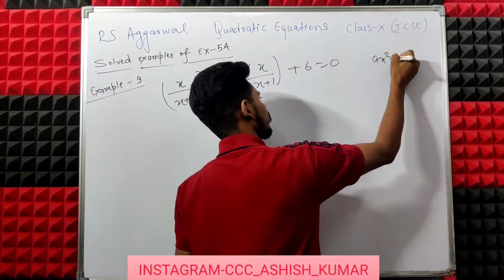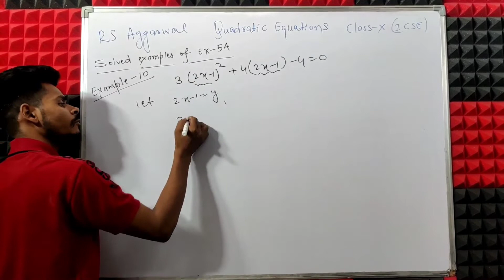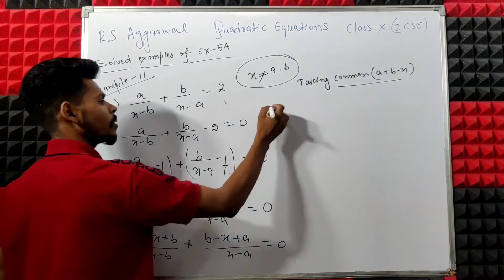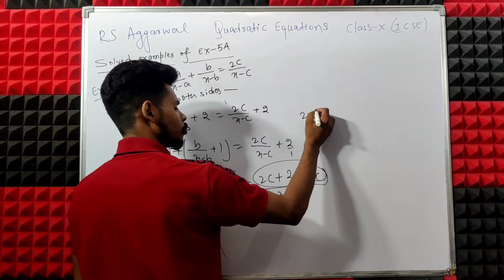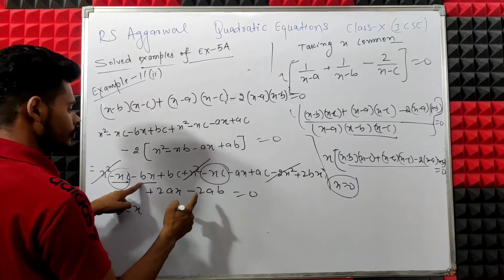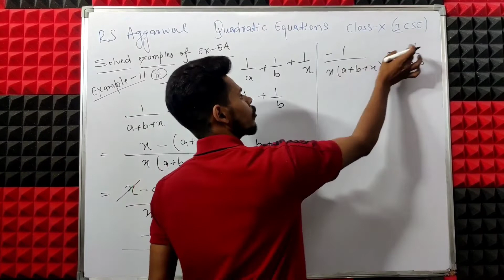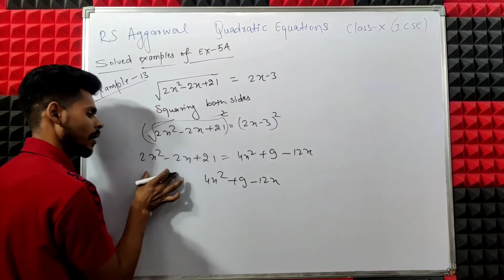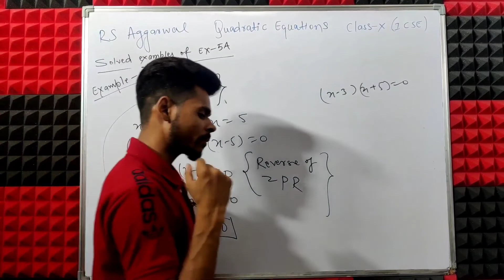Class 10 maths quadratic equations solved examples q9 to q14 RS AGGARWAL ICSE BOARD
Jai Hind!!!
Hello everyone….You have visited the best channel for ICSE boards.

Here you will get what you want, I mean quality education, don’t think anything else